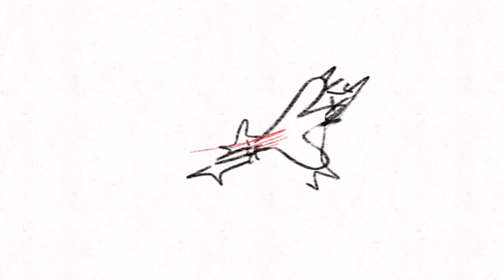55 seconds of random animation gifs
gifs i made over a buncha weeks, they didnt loop well when editing them all together